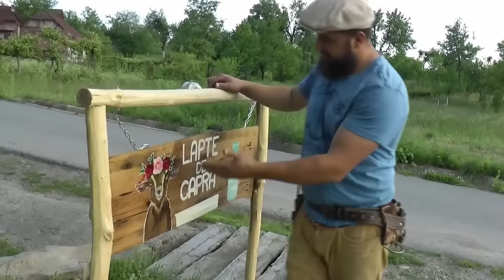CEA MAI OBOSITOARE MUNCĂ LA ȚARĂ OrășeanLaȚară!